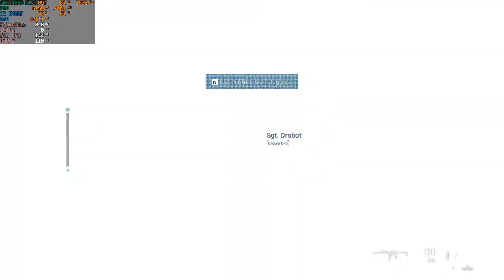Call of Duty : Modern Warfare Wolf's Den | GTX 1660 SUPER 6GB + i5 9400F *High Graphics*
Call of Duty : Modern Warfare Wolf's Den Mission GTX 1660 Super PC Gameplay

My PC Specs:
CPU: Intel Core i5 9400F
GPU: Gigabyte GTX 1660 Super 6GB
RAM: Corsair VENGEANCE® LPX 16GB (2 x 8GB) DDR4 DRAM 2400MHz
PSU: Corsair  VS Series™ VS450 — 450 Watt 80 PLUS
MB: Asus MH310M